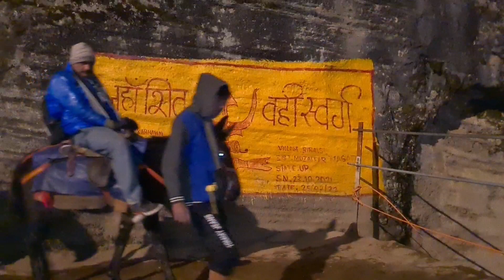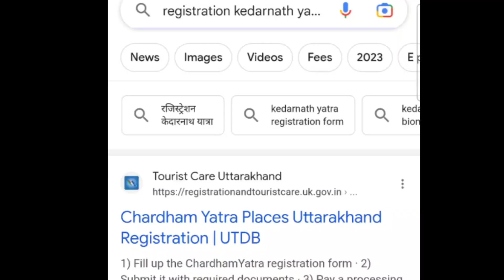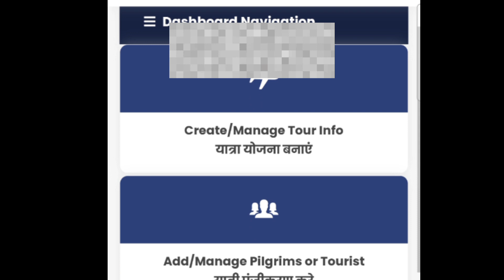Kedarnath में -10°Mausum bahut kharab jane se pehle video dekhe |2023 Yatra |Heavy Snowfall.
I have done 3 times Kedarnath Yatra, twice a year and weather changes there in every second bas Har Har Mahadev bolo or jab bulava aayega pahuch jaoge.
Hotels ke phone no. video me mention hai mandir ke pass vaale hotels ke
Delhi se ho toh sidh bus Karo Delhi to Sonprayag.
Room book karo sonprayag me hi ,gaurikund ke rooms costly hote hai .
fir next dayctrek start Karo, thoda light khana taaki trek ache se ho.
Early morning trek start karna evening Aarti attend karna.